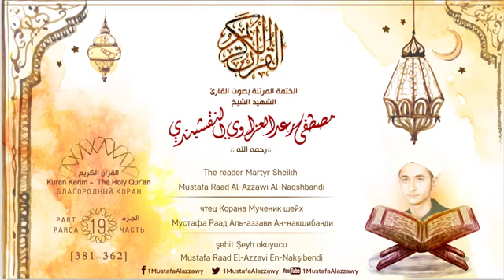19 الختمة المرتلة بصوت القارئ مصطفى رعد العزاوي الجزء التاسع عشر Mustafa Raad al Azzawi Juz 19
بصوت القارئ مصطفى رعد العزاوي كامل مجانا MP3 تحميل القران الكريم